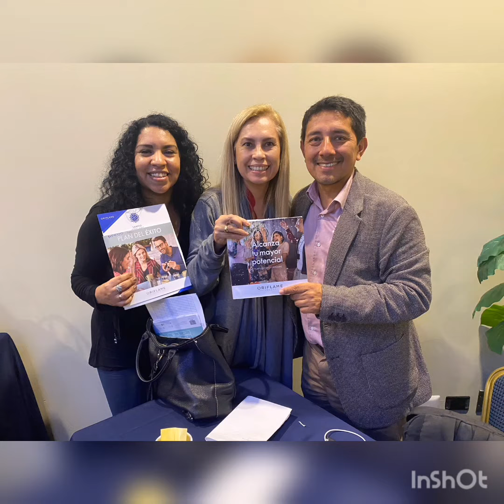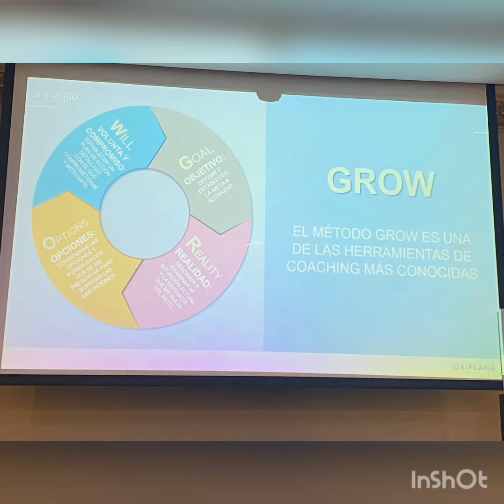Mi Primera Capacitación S-SARPIO 💪💪💪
31 de Mayo💪💪

 Un entrenamiento maravilloso de mi Cía.
S-SARPIO.

Aquí inicia un antes y un después en mi negocio de Social Selling.🤩